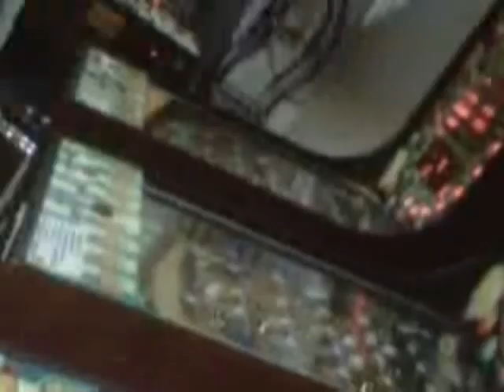060554 17 00น คลิปวิดีโอมัด “มินิแลนด์” ผิดจริง พนันออนไลน์บนห้างเอสพลานาด